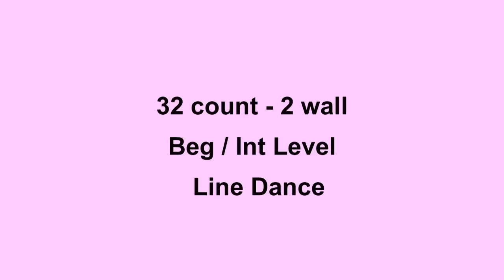Chilly Cha - Line Dance (Dance & Teach in English & 中文)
Choreographed by: Marie Sorensen (Sunshine Cowgirl) - DK - Sept 2012
32 count - 2 wall - Beg / Int level line dance